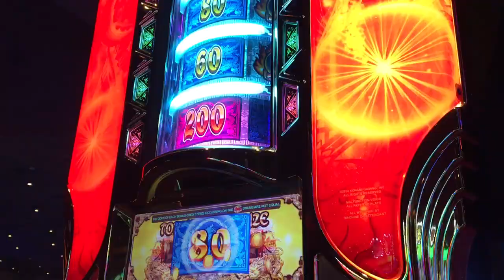Rapid Revolver Feature- Konami Slot